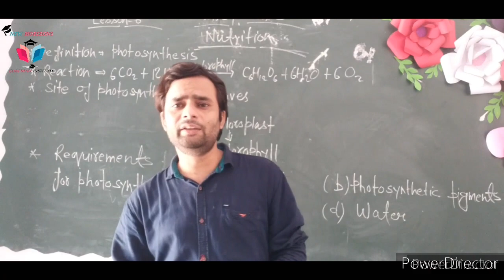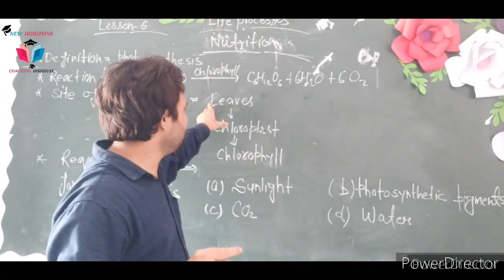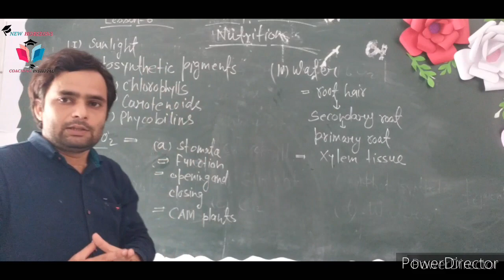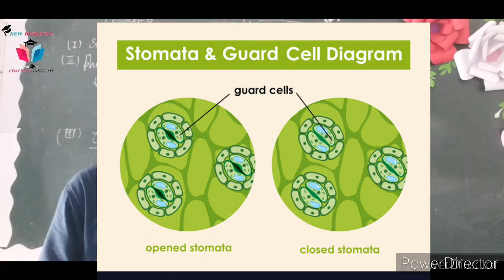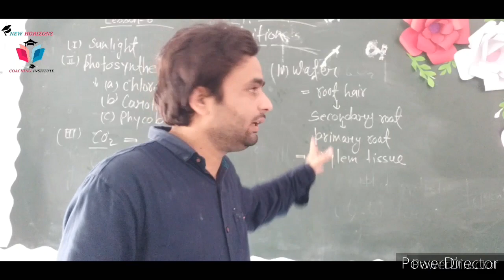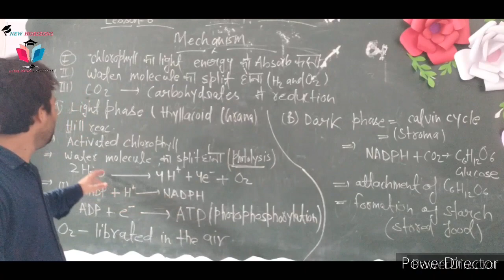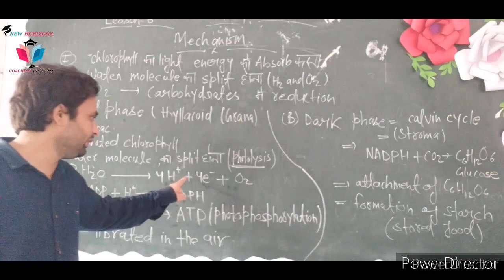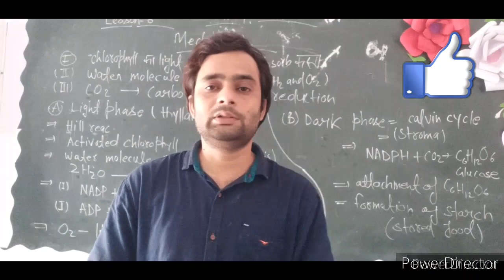LIFE PROCESSES | LC-2 | PHOTOSYNTHESIS | CLASS 10TH CBSE /UP BOARD | By - Bilal Sir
Download notes on Telegram -

CH - 6 Life Processes(Photosynthesis)

* defination of photosynthesis

* chemical Reaction of the process

*requirements for the photosynthesis

*Opening and closing of stomata

*Mechanism of photosynthesis